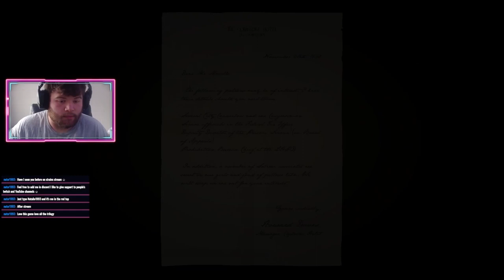Unraveling the Story: Mafia Definitive Edition Playthrough Part 3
"In this exciting episode of our Mafia Definitive Edition playthrough series, we dive deeper into the thrilling world of organized crime. Join us as we uncover the secrets and challenges that await in Mafia Definitive Edition gameplay playthrough. From intense action sequences to heart-pounding moments, this playthrough will keep you on the edge of your seat. Don't miss out on the adventure as we continue our journey through the mafia underworld.

0:00 (Better Get Used To It)
14:30 (The Saint And The Sinner)

Developer: Hangar 13
Initial release date: September 25, 2020
Composer: Jesse Harlin
Platforms: PlayStation 4, Xbox One, Microsoft Windows
Genres: Shooter game, Action-adventure game
Publisher: 2K Games
Series: Mafia